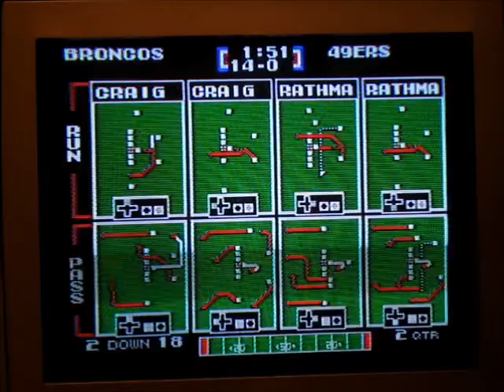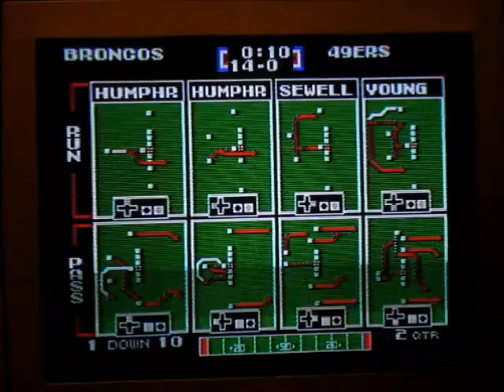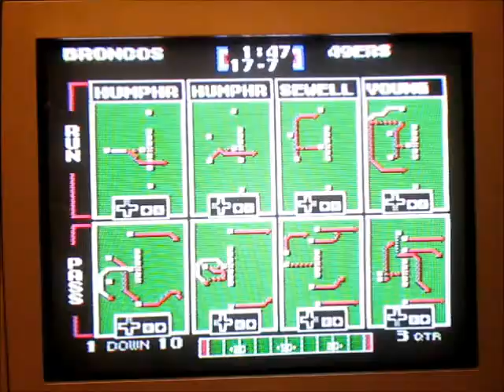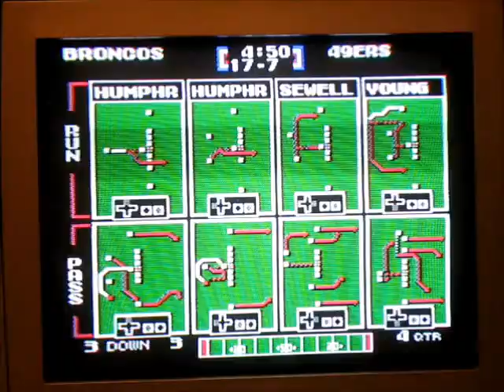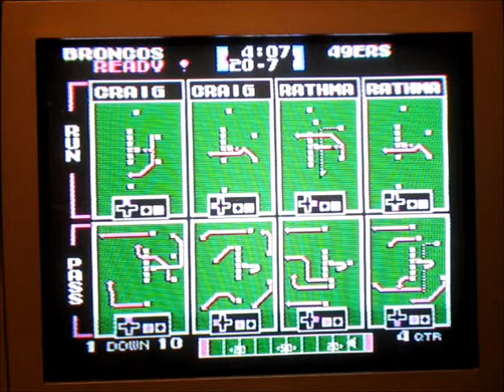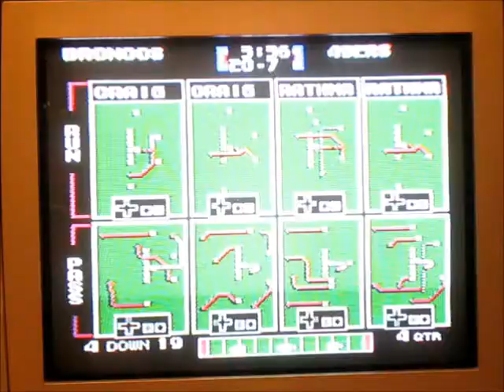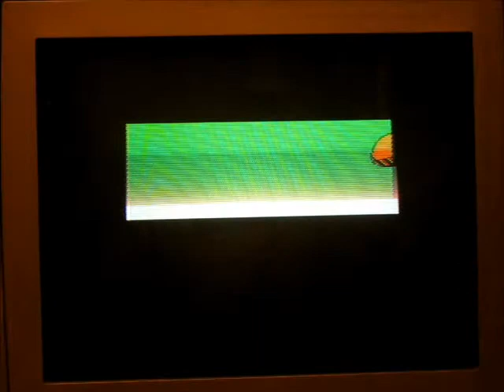Tecmo Super Bowl XXIV - Denver vs. San Francisco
Oddly enough, the exact same match-up as Super Bowl XXIV. Will the outcome be the same?